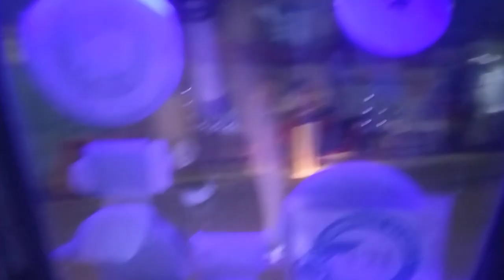October 16, 2023 byahe natin kagabi sa tricycle